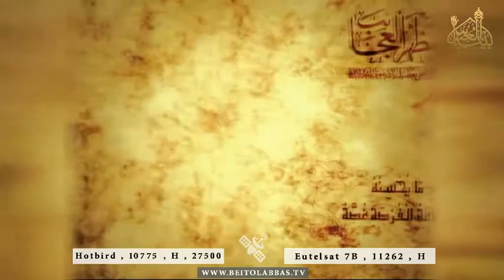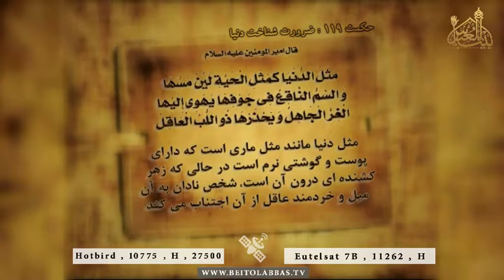ضرورت شناخت دنیا - نهج البلاغه حکمت 119